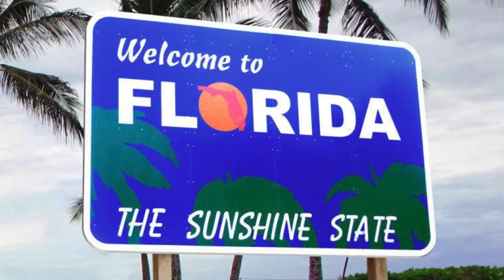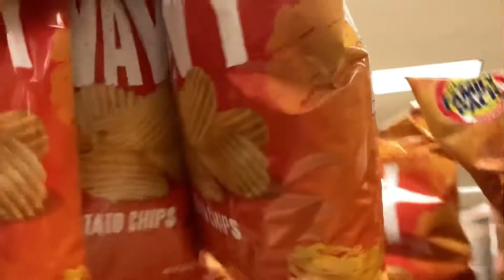Party Prep For The Move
We are moving to Orlando Florida, but first we need to have a party to say goodbye to all our family and friends.